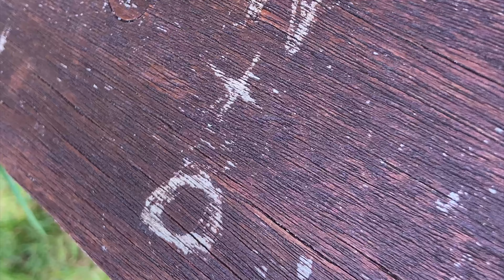The random life lessons Esther Learns when lost